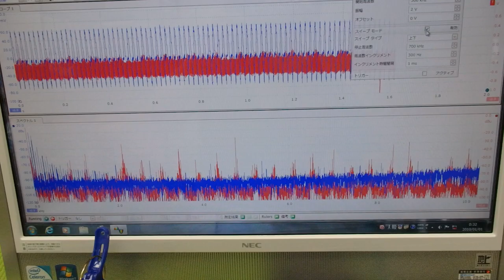超音波プローブの発振制御による振動評価技術 ultrasonic-labo